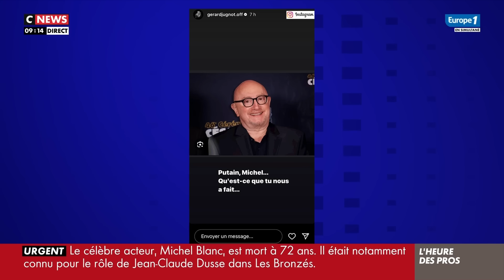Pascal Praud : "On ne pourra plus jamais revoir un film des Bronzés de la même manière"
Chaque jour, entre 9h et 9h30, retrouvez Pascal Praud dans L'Heure des Pros en direct sur CNews et Europe 1. Ce mercredi, il réagit à la mort de Michel Blanc.